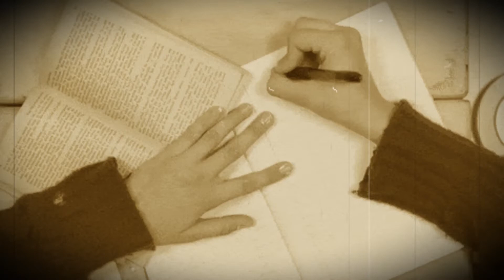Урок Англійської Enterprise 2 p. 38-39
Урок Англійської по посібнику Enterprise 2 p. 38-39